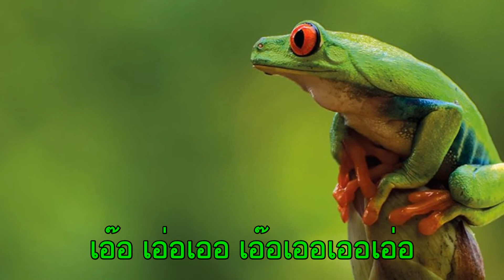กีฬาผู้สูงอายุแห่งชาติ ครั้งที่ ๑ จ.น่าน ๒๓ เม.ย. ๖๑ - ฟ้าครึ้มครึ้ม (ศจี สายชล) ช่ะช่ะช่า